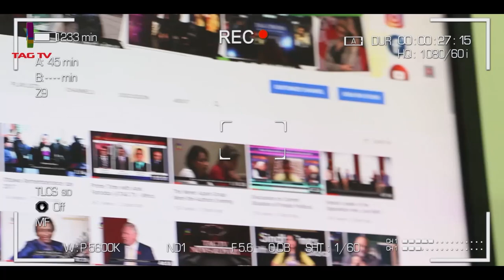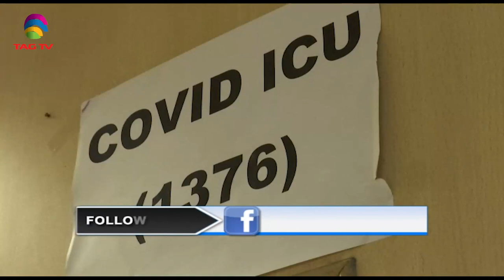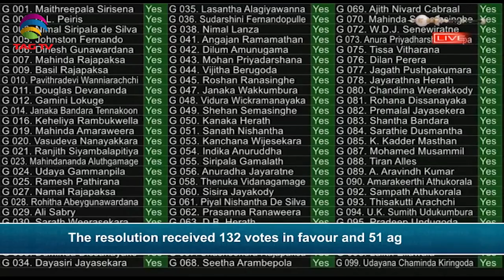Taliban fire shots to disperse crowds at anti-Pakistan rally in Kabul - SA Newsline, Sep 7